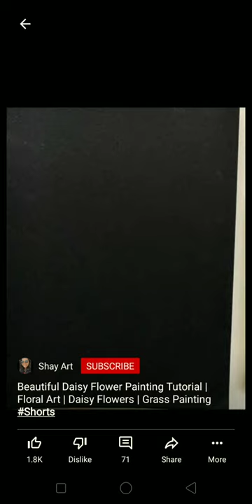Beautiful daisy flower painting tutorial floral art . Black canvas